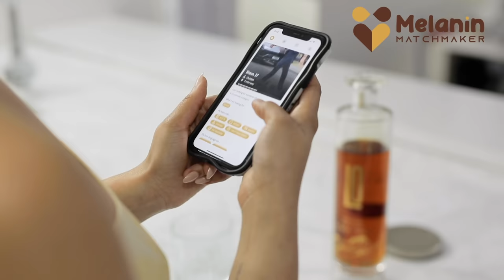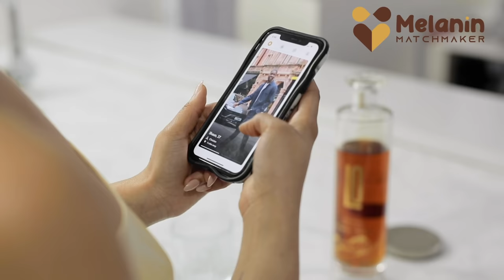Favourite Love Island Housemate, Linking Girls With NO Car And KOBE Isn’t All-Time Top 5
💪🏾ChisoLifts presents - The Best You

🤙🏾Connect

🛍 Amazon Shop

🏋🏾‍♂️Fitness equipment

20kg Dumbbell

🧋Supplements

1kgMyprotein Creatine

📖 Fitness books

The Little Black Book of Workout Motivation

The Healthy Meal Prep Cookbook

Delavier's Women's Strength Training Anatomy Workouts